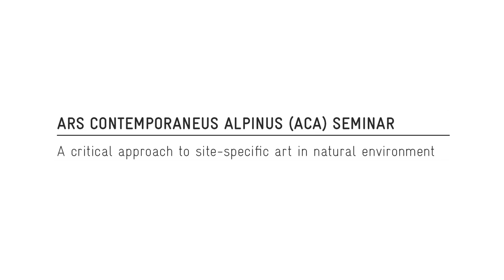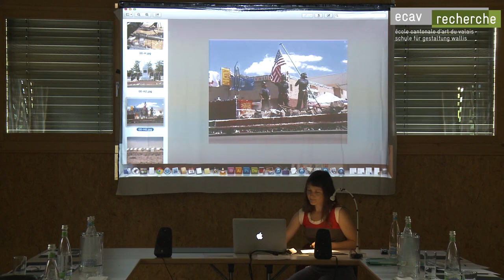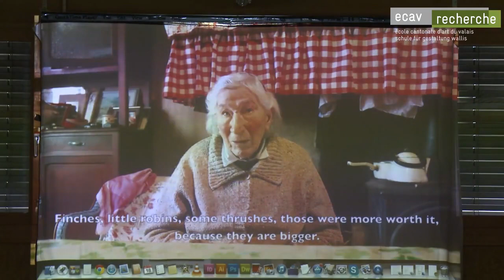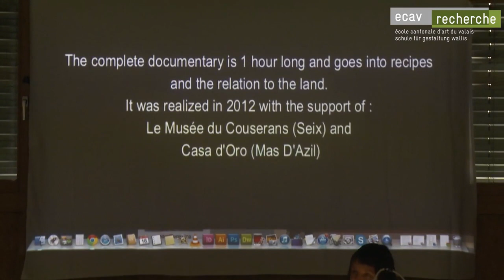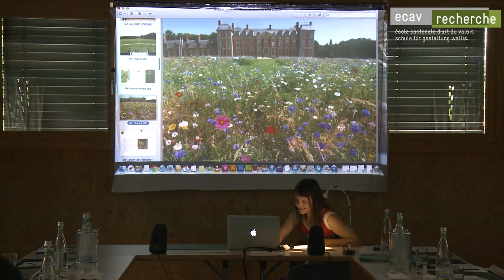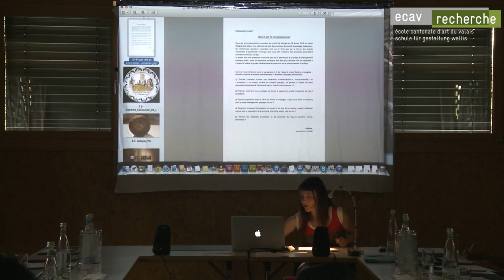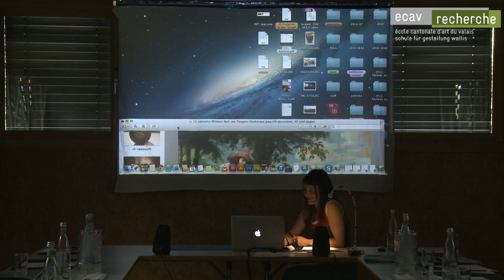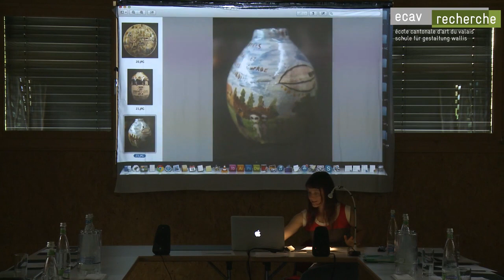Suzanne Husky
Suzanne Husky is a French American visual artist that has been living and practicing in the Bay Area and France since 2000. She obtained my MFA from the Beaux-Art school of Bordeaux, France, spending half of the program duration at CCAC in San Francisco. Her work sits between the age-old perception of a broken original bond with “nature” to the blind exploitation of it as resource. How humans engage with nature from prehistory to the anthropocene context is the reiterated question throughout her work. Through different media, it looks at different periods in occidental history where significant shift in this relation occur. For example it has looked at the time shift from the medieval to modern times (sudden economical growth triggers urban expansion and the birth of urban gardens), the time of the physiocrats (and the industrial and agricultural revolution), or the 50ies when plant perception is first studied( can plants feel emotions, that theme has recently widely be re-explored with current technologies). Our relations with plants, animals, the earth, and how we interact together in poetic and political ways, are examined through sculpture, installation, photography, and film. Besides being an artist she has studied Landscape Horticulture Design. She tought in the Ecole supérieure d’art et de design d’Orléans, a class on “Landscape” and ranges from site specific works, to landscape history, to ethnobotany and it’s shady politics. She has had the opportunity to work with multiple Bay Area art spaces and have show with Southern Exposure, the De Young Museum, Yerba Buena Center for the Arts, the Di Rosa Foundation, the Headlands, and widely in France. Two of her pieces were acquired by the French national art collection (CNAP and FRAC).